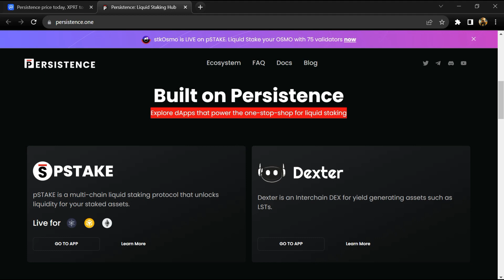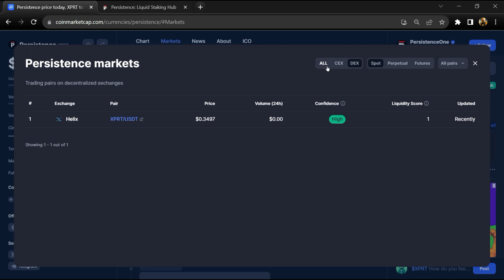What is Persistence (XPRT) Coin | Review About XPRT Token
In this video, I will share a Review of the Persistence (XPRT) token. I have collected all the data from online sources please don't take this video as financial advice. I am not a financial advisor.